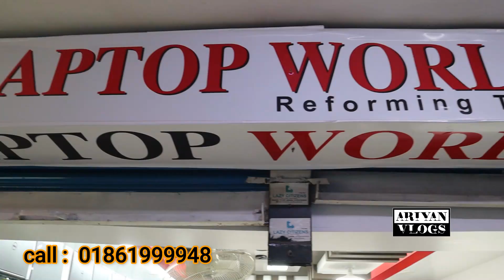ল্যাপটপ কিনলে ট্যাব ফ্রী 😱 second hand laptop price in bangladesh 2022 | used laptop price in bd 🔥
ল্যাপটপ কিনলে ট্যাব ফ্রী 🔥

অল্প  টাকায়  সেরা  ল্যাপটপ কিনুন 🔥

used laptop কিনুন সস্তায় 😲
used i pad price in bd

যেকোনো ধরনের used laptop পাবেন এই দোকানে 😍😍

Shope name : Laptop world bd.

Shop address :  shop: 08 , level : 1, Dewan Market , Mirpur 10,  Dhaka.

allah hafez.